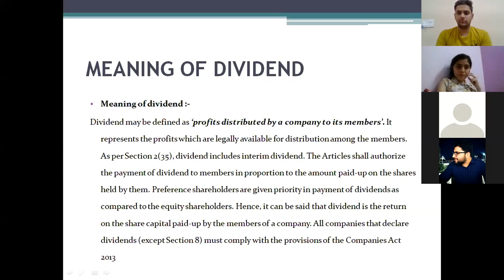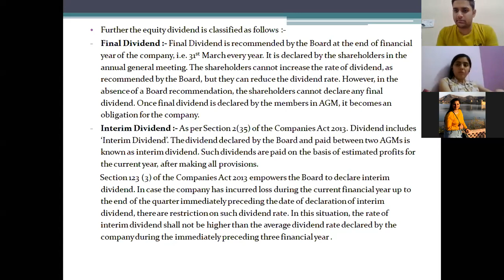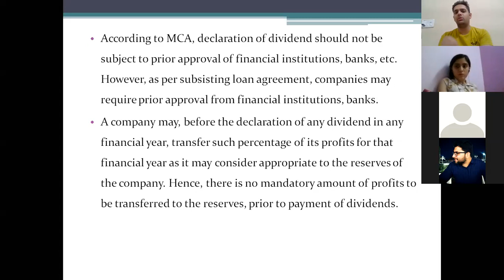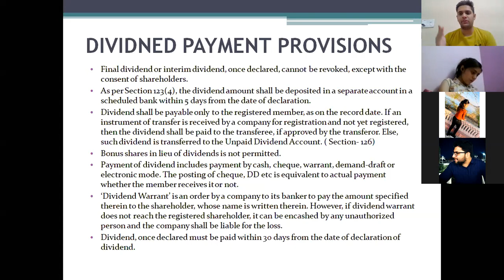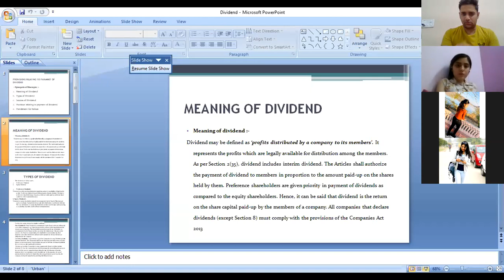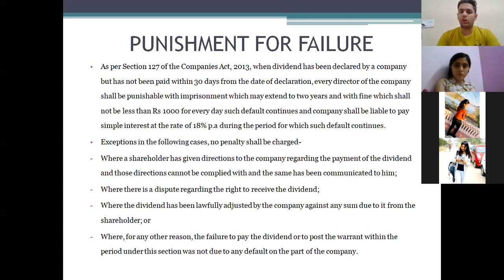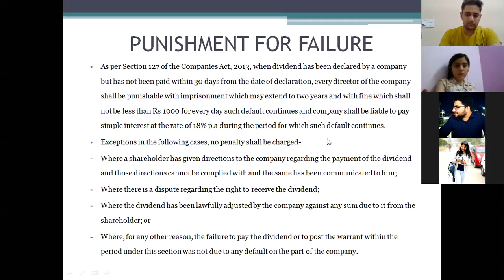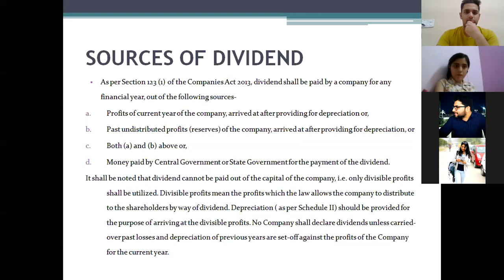Provisions Relating to Dividend and Payment of Dividend